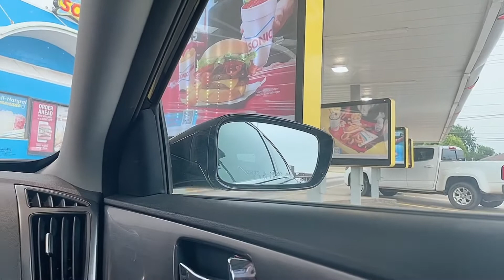WINDOW SHOPPING 🛍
Looking for something new 🥰